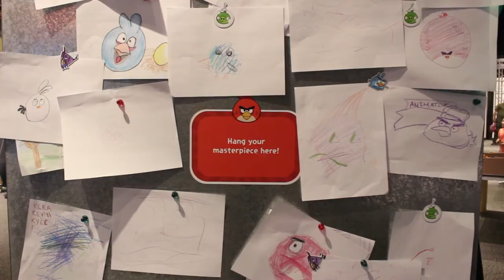Angry Birds Universe - At NYSCI This Summer!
Use giant slingshots to launch Angry Birds in our summer exhibition, Angry Birds Universe. The slingshots allow you to test structures you have built by propelling balls adorned with the images of characters from the famous Angry Birds video game. You can also build and race handheld vehicles in a live version of the new game Angry Birds Go!, learn about the creation of the Angry Birds games, and discover real bird characteristics such as egg sizes and wingspan lengths. Other activities include a stop animation and music studio, and vehicle racetrack stations, and gaming stations. Free with NYSCI admission. Open from July 1 to August 27.

Shot and edited by Ker